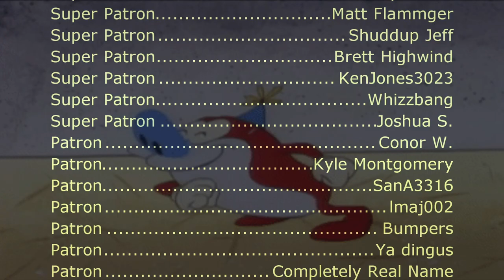The Ren & Stimpy Show | The Muddy Mudskipper Show Theme Song (Sega Genesis Remix)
Gameplay source:
The Ren & Stimpy Show: Veediots! (SNES) - Longplay-Mariofan98 Longplays